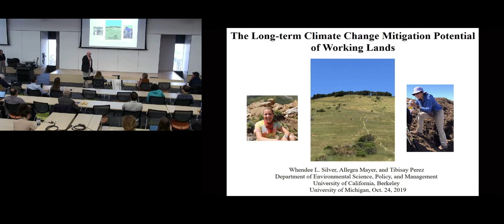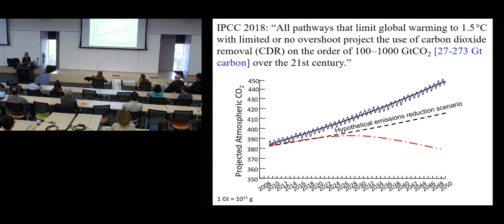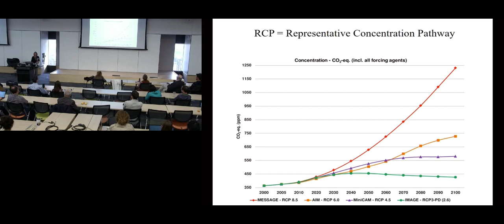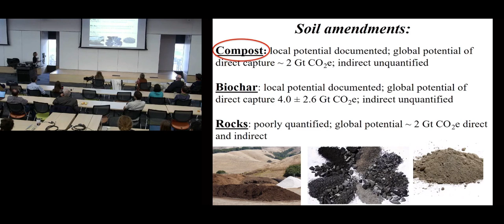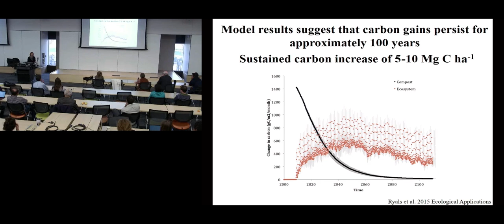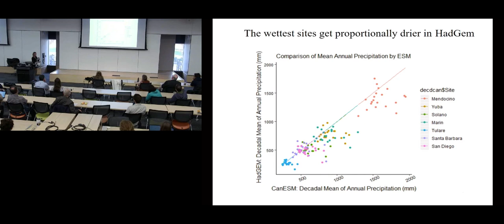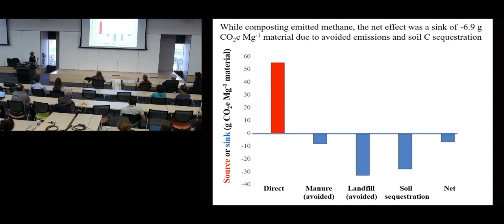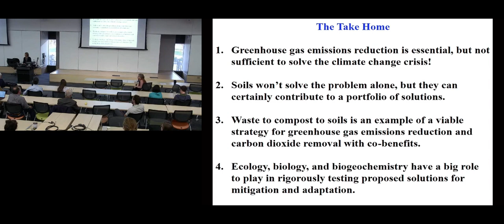UM EEB Seminar: Whendee L. Silver, UC Berkeley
University of Michigan Department of Ecology and Evolutionary Biology and the Institute for Global Change Biology Thursday Seminar. October 24, 2019.